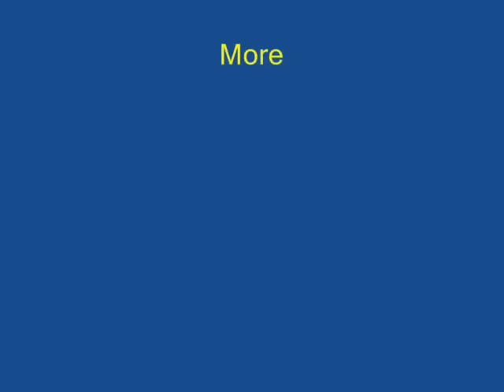MANGO SEED ANIMAL | Kashmiri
After eating the mango don’t throw away its seed – for you can make very beautiful things out of it. With a sharp pointed poker make six holes in the mango seed – four for the legs and one each for the eye and the tail. Take matchsticks with the sulfur intact and push them in the holes for the four legs. Apply some glue to affix the matchsticks securely to the mango seed. Fix a tail made of wool.
The animal is ready. The residual fibers on the mango seed look like the mane of the animal.

Credits:,Ashok Rupner, Shivaji Mane, Jyoti Hiremath, Arvind Gupta, Vidula Mhaiskar, Satyen Khashu, Grande Namaste TATA Trust: Education is one of the key focus areas for Tata Trusts, aiming towards enabling access of quality education to the underprivileged population in India. To facilitate quality in teaching and learning of Science education through workshops, capacity building and resource creation, Tata Trusts have been supporting Muktangan Vigyan Shodhika (MVS), IUCAA's Children’s Science Centre, since inception. To know more about other initiatives of Tata Trusts, please